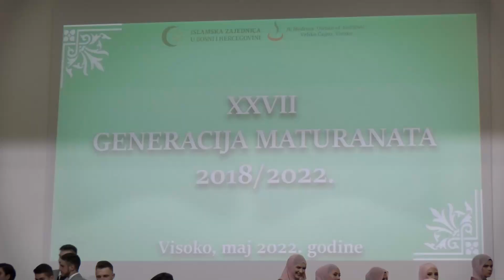AKADEMIJA 2022. - Medresa "Osman ef. Redžović"